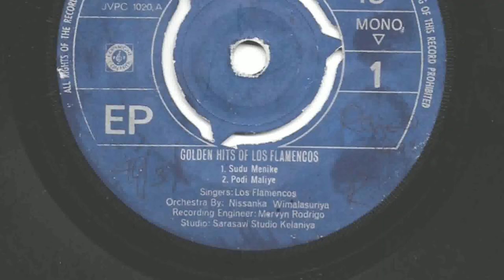Sudu Menike - Los Flamencos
Golden hits of Los Flamencos
Orchestra by - Nissanka Wimalasuriya